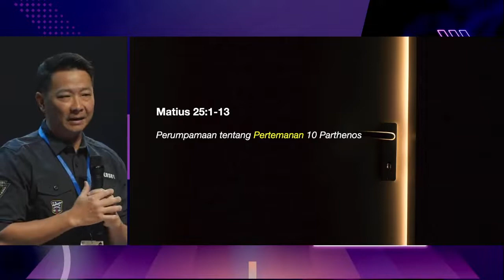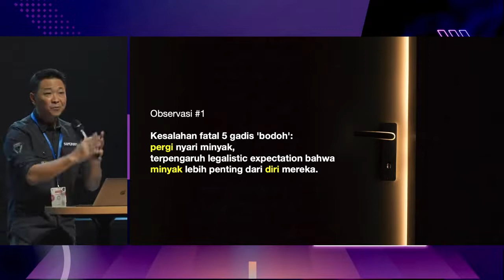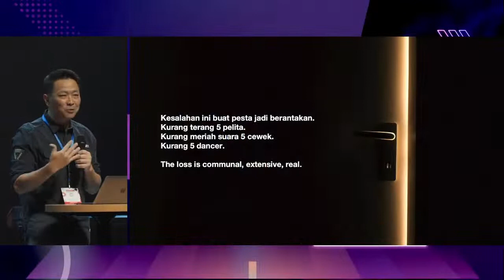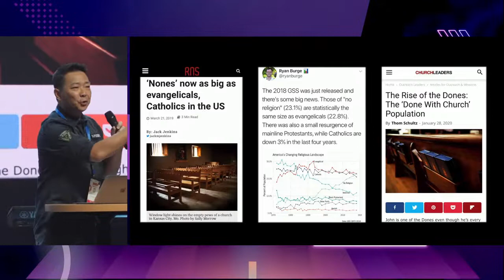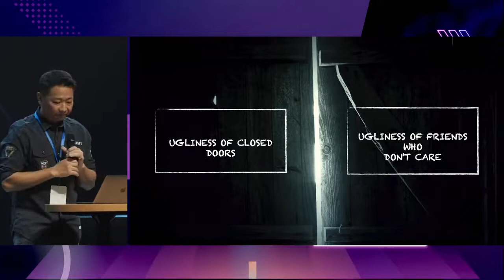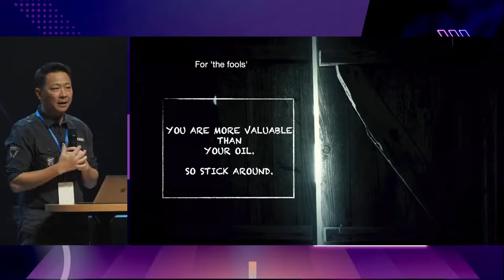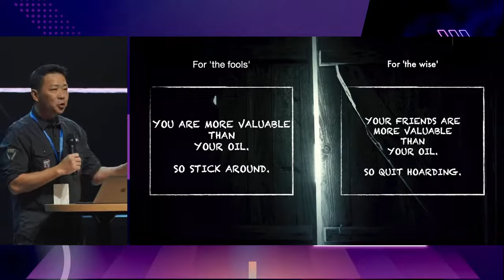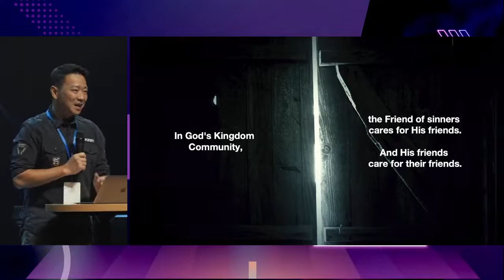CHAORDIC DISCIPLESHIP - PS. JASON BUDIPRASETYA